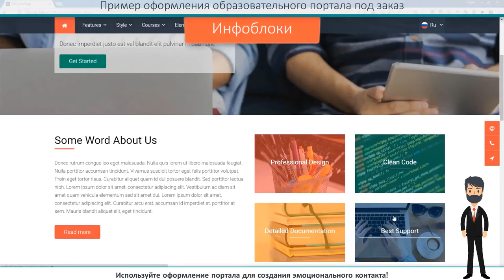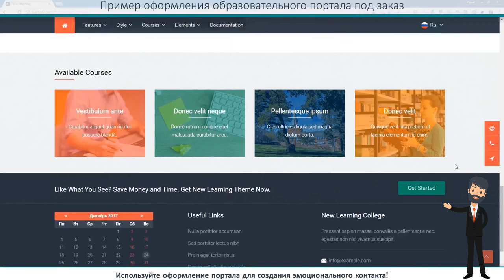Показ оформления сайта на основе темы New Learning